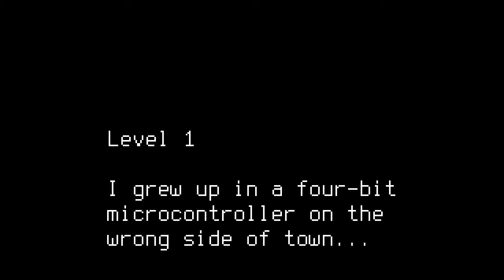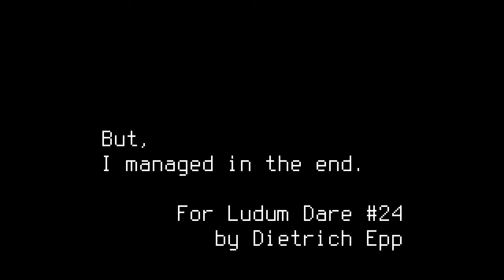Digital Generation walkthrough 3/3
Walkthrough of the third level of my Ludum Dare #24 game, "Digital Generation".